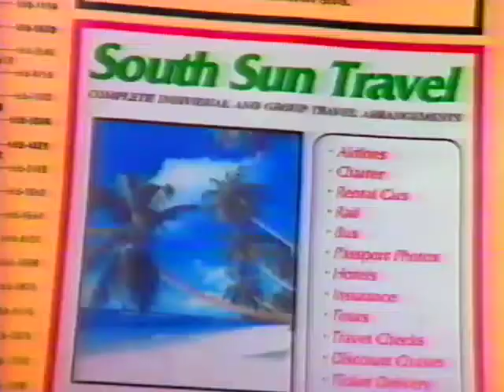Ameritech PagesPlus Phonebook Commercial - 90s